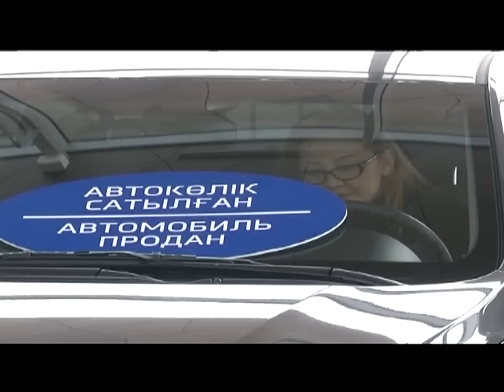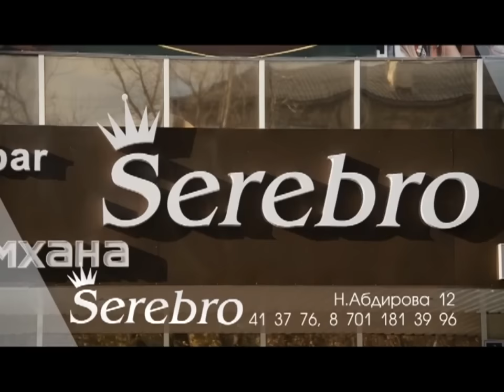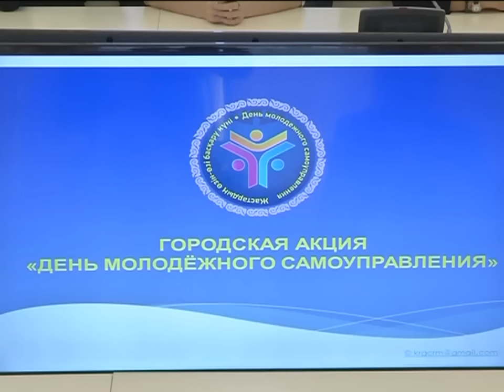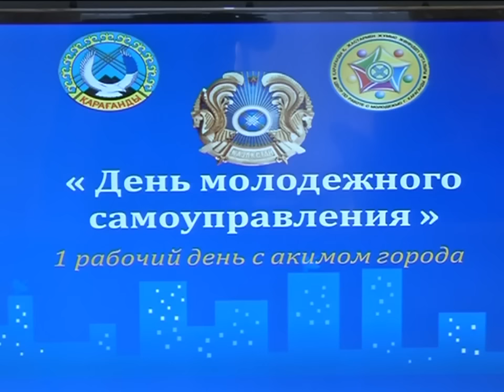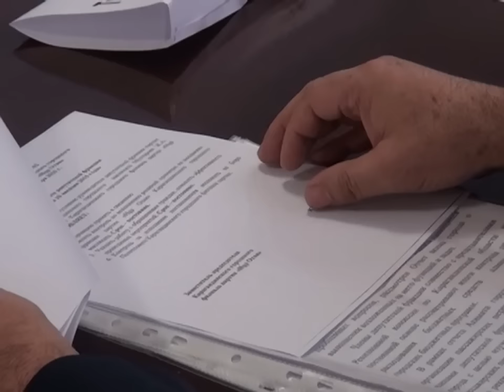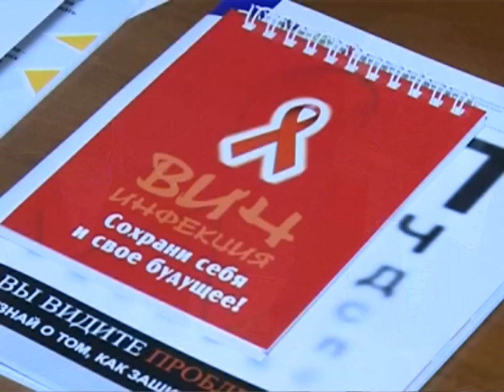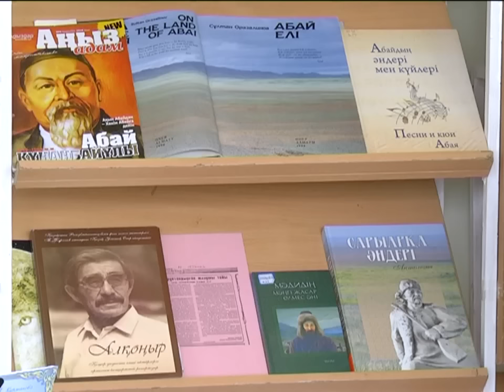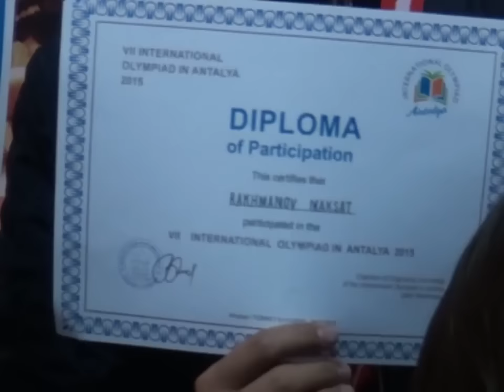10/11/2015 - Бірінші Қарағанды телеарнасының жаңалықтары